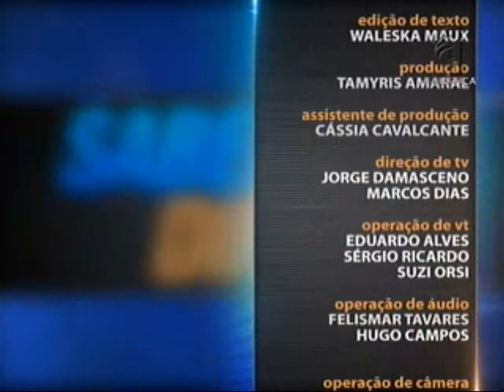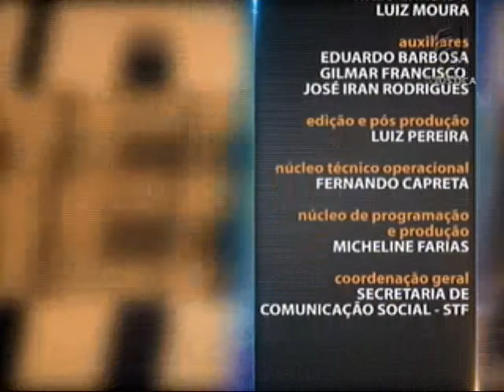Processo Civil - Fazenda Pública em Juízo aula 5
O tema está inserido no Direito Processual Civil. O professor Ubirajara Casado inicia a semana falando sobre o conceito da Fazenda Pública e a diferença entre conceito material e processual. Leia a íntegra da sinopse